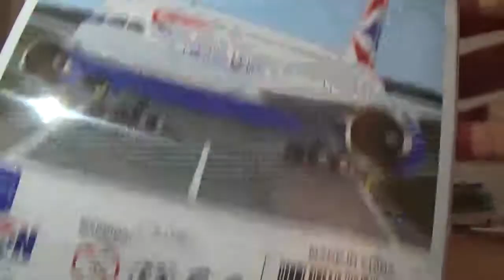Daron British Airways Boeing 787 single plane unboxing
This was a plane I got for my birthday today.